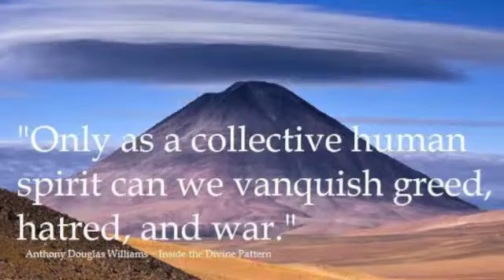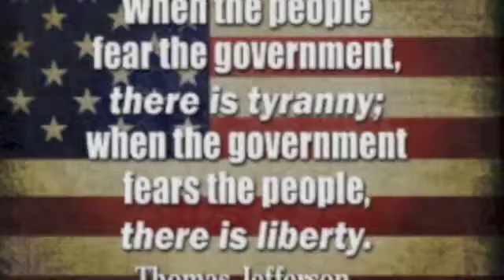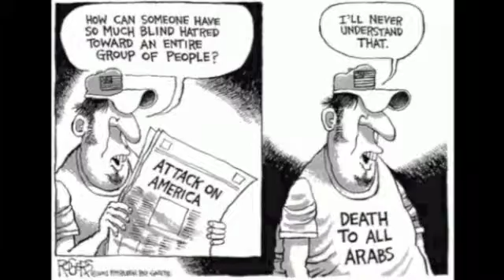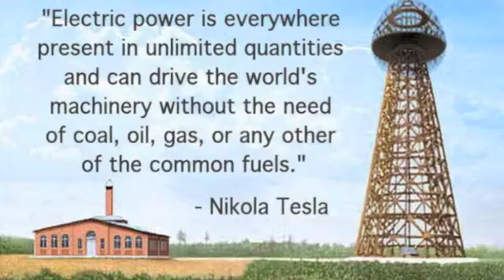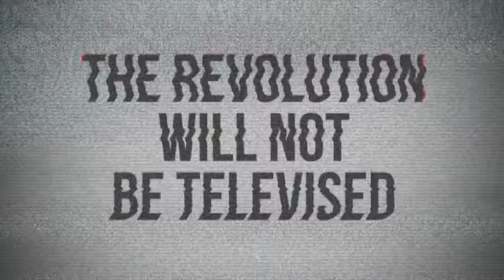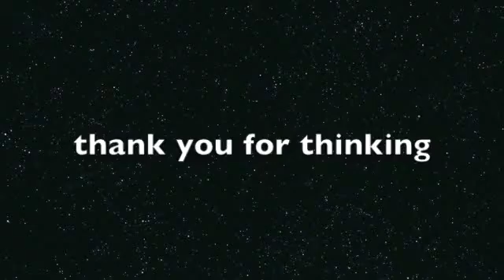Revolution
This is song 11 of: "Exit Code"

It is called "Revolution"

In the absence of firm data we are lost in a sea that resists navigation. Subject to regions where "here be sea-monsters" holds sway. Any truth is partial and in its incompleteness it can be dangerous in the extreme.

How many of us are absolutely sure, 100% with no possibility of any doubt, not even in the slightest, that we are infallible? Do we ever find that our discernment is a little less than perfect?

Answer truthfully! Because unless you can say with complete assurance that you are infallible, that whenever you are confused or have incomplete data, you absolutely always make the right call, without exception, then you must recognise you have the potential for being misled.

Things may make intuitive sense without being true, just as truth may be unintuitive. Data, on the other hand, is always neutral. yet it can help to shine a light into confusion, but the data must be both accurate and pertinent if the conclusions drawn from it are to be trusted.

So if you think you have the "answers" to the ageless questions of life: the "Who are we?", "Why are we here?", "What happens to us after life has left our physical bodies?", and the data upon which you have based your conclusions cannot be verified, cannot be assessed or analysed, and must be viewed through the lens of faith, or trust, or in another's honestly, then tread carefully - human beings are easy targets in matters of belief.

Flatter us with notions of how special, how chosen, how strong, how righteous, we are and we follow. Tell us that there is a difference to be exploited, and we follow. Show us anything we do not understand and then tell us it is proof of the unprovable, and we follow. Tell us we will be safe, that we will know abundance, that we are loved, and we will follow. That is how our nature plays. It is at its heart primitive, desiring simple and complete answers, when experience shows us over and over again that things are rarely simple and that to be complete takes time and persistence and thoroughness.

But tell us that there are questions we have no answers to. That there is uncertainty and that things are complicated, that you must make difficult choices with no guarantees, and we will turn away, drift apart, and look for something, anything, else that gives us comfort without demanding anything too strenuous from us in return.

There are billions of heroes, billions of saviours, billions of truths, we embody them all, and expecting anything outside ourselves to magically lift us up from the struggle is to abdicate our responsibility, to abandon the right, to and for our happy ending.

VERSE 1:

If we all could be
Something we want to be
Writing pages in our own history
And being ourselves

Every moment should make you quiver
Every day should be a gift that's given

Instead of twisting you around

CHORUS:

Where is the revolution
Where are the people we want to be
Where are the heroes we all need?
Who can set us free?

VERSE 2:

Who is that staring back at you
All the reflections of our dreams
Are golden truth

Every promise that we deliver
Are swept along like a mighty river

To be a part of who we are

VERSE 3:

Take hold of you courage
Take up the cause of righteousness
Stand in the path of something wrong
Even when it is hopeless

Every moment of truth feels bigger
When you face it without a shiver

Ask yourself what you could be fighting for